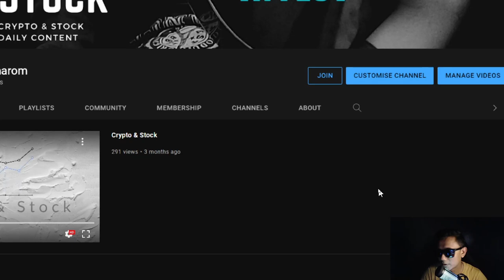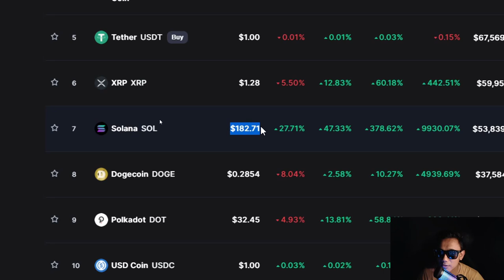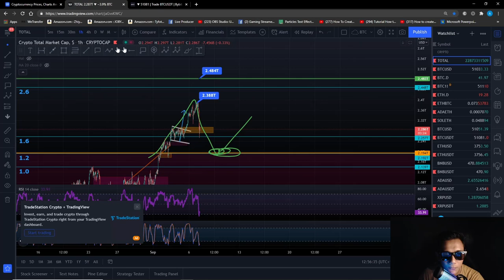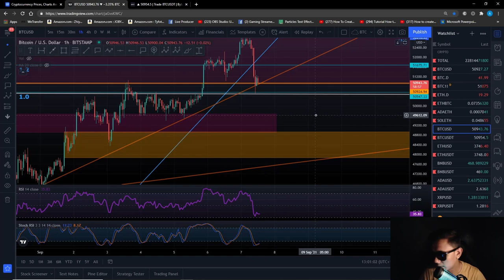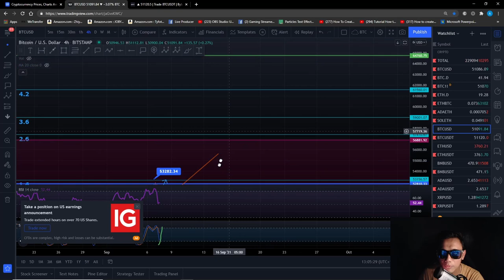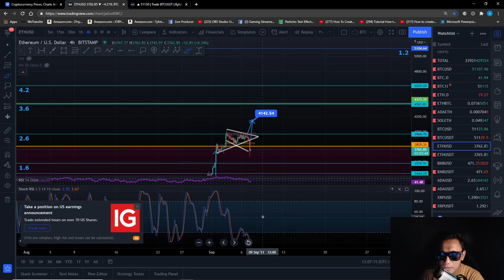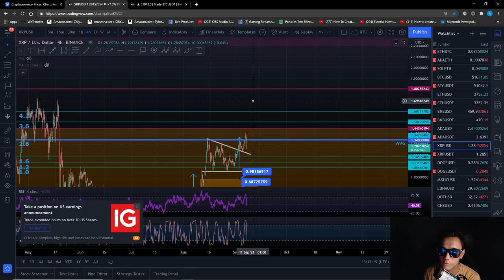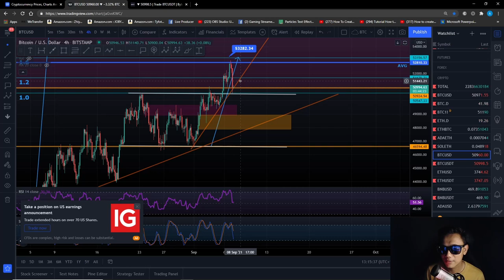BITCOIN NAK JATUH SAMPAI MANA? ..MEMBERSHIPS?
diamond hand

You're invited!

LUNO
1. Sign up with my invite link
2. Deposit and buy MYR 250 in BTC (Luno exchange not included)
3. We both get MYR 25.00 free BTC